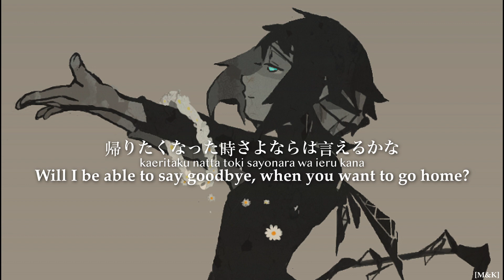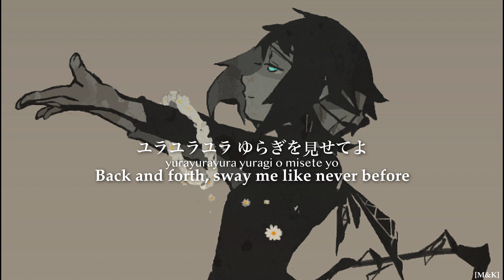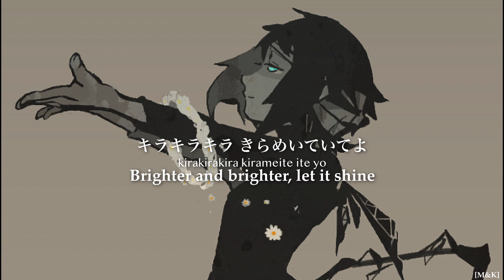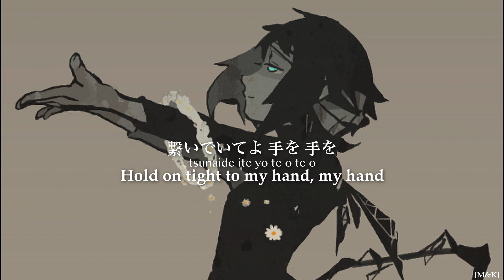【♪/ＧＵＭＩ】『テオ/Teo/ＧＵＭＩ【Omoi】』〈オリジナルMV〉ボカロ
〈主題〉MVの素材-絵師：グレ椅子 さん

メッセージを視覚的に訴求するため世界観を映像にするのが目的です。
映像の内容が抽象的になることも多いためアート作品でもあります。

▶︎ーーーーー

考える
このままいつまで　隠しておけるかな
帰りたくなった時　さよならは言えるかな

見落としたあの日のサインが　少しずつ溶けても
きっと大丈夫だよ　こうやって僕らまた逢えるから

目を閉じる
小さな祈りは　まだ残せるかな
光が戻ったとき　ただいまは言えるかな

行かなくちゃ
世界で一番　綺麗なものなら
今まで奪われてた分は
取り戻すまでさ！

もっと
クラクラクラ　クラクラさせてよ
ユラユラユラ　ゆらぎを見せてよ
キラキラキラ　きらめいていてよ

そっと
傷ついた夜を呼び出してみる
ささやかな魔法をひとつかける
それだけで僕らは飛べるのさ！

離さないでよ！　眼差しを
僕達はもう　止まらないよ
魔法が解ける　それまで
繋いでいてよ　手を
手を！

ひとつだって残さない
全てを取り戻すだけさ
繋いでいてよ　手を　手を
手を！

取り戻すまでさ！

もっと！

手を！

手を！